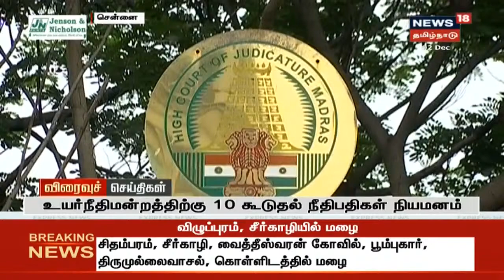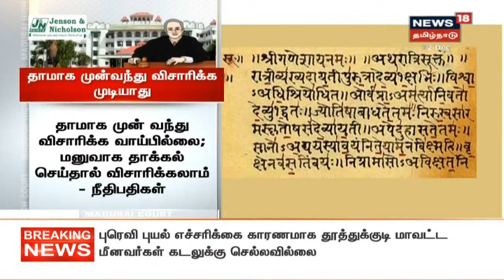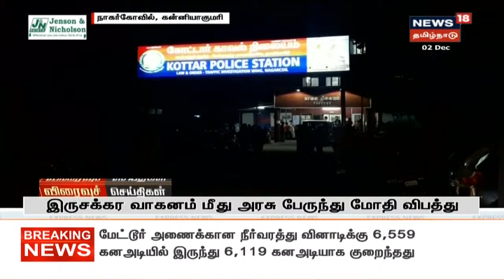Express18 Headlines | எக்ஸ்பிரஸ்18 விரைவுச் செய்திகள் | News18 Tamil Nadu | 02.12.2020